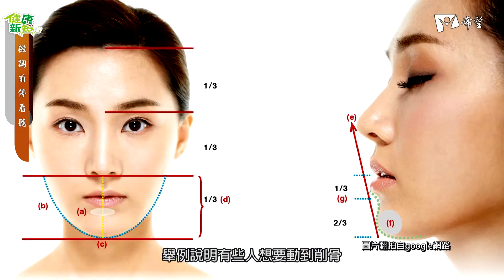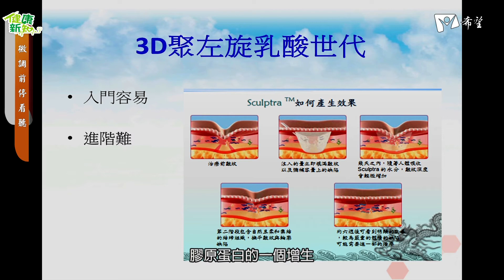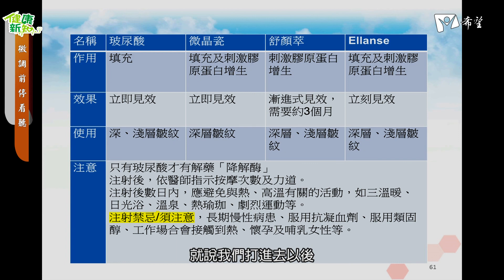健康新知2017 - 微調前停看聽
來賓：臺安醫院 皮膚科  曾徳朋醫師